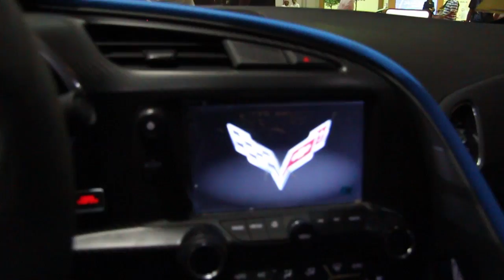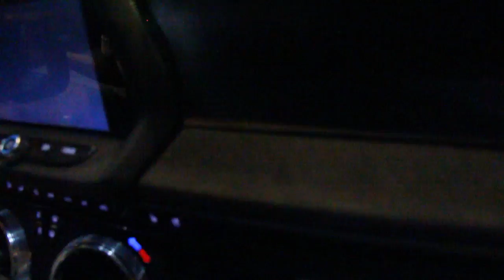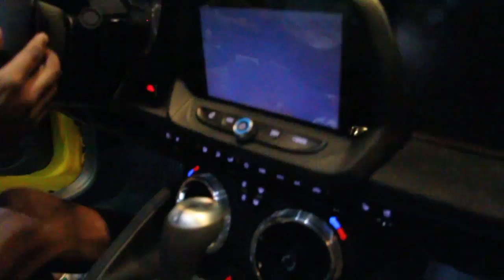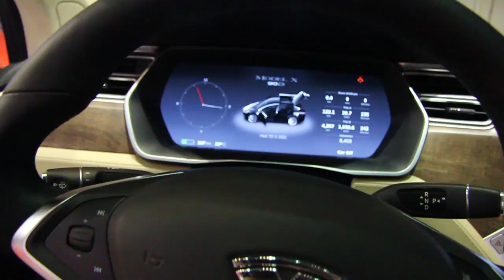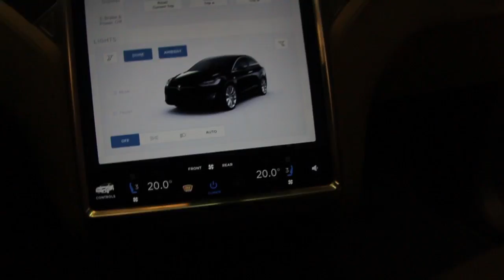Closer Look of the 2017 Camaro ZL1 and much more !!!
Part 2 and final of the 2017 Customshow